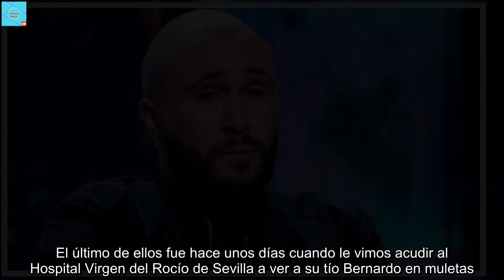Kiko Rivera anuncia que padece una nueva enfermedad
Kiko Rivera ha vuelto a utilizar su perfil de Instagram para acercar a sus seguidores todo lo que ocurre en su vida privada. En esta última ocasión ha querido comunicar que padece una enfermedad que le viene de familia: la diabetes. El cantante hereda así una patología que ya sufre su madre, quien se ha visto a lo largo de sus carrera a suspender conciertos por ello. Además, su tío Bernardo también es diabético. Precisamente ese es el motivo por el que ha estado ingresado en el hospital recientemente. El propio Kiko acudió hace unos días a visitarle. El Dj ha subido una historia a su cuenta personal de la última prueba en la que se confirma la enfermedad: "Estamos acostumbrados a subir solo las cosas bonitas. Pues bien, desde este jueves que estuve en el médico me han diagnosticado diabetes (herencia de mi madre y de mi tío Bernardo)", ha señalado Kiko Rivera junto a la foto. Además, asegura que está "asimilándolo todavía" y que esos números que se aprecian en la prueba son en ayunas. "Toca cuidarse, chicos. Toca tomarse la vida de otra manera, toca echarle huevos y sobre todo toca vivir", ha reconocido. Y es que llevaba varias semanas con diferentes problemas de salud que han podido ser los causantes de esta diabetes.Kiko Rivera también padece de gota Esta no es la única enfermedad con la que tiene que convivir el hijo de la tonadillera. Hace muchos años que le diagnosticaron gota y son frecuentes los achaques que le dan. El último de ellos fue hace unos días cuando le vimos acudir al Hospital Virgen del Rocío de Sevilla a ver a su tío Bernardo en muletas. En ese momento, reconoció que llevaba casi un mes con dolores fuertes, ya que había sufrido un ataque agudo. Por culpa de esta enfermedad tuvo que abandonar 'Supervivientes' y casi se vio obligado también a dejar la casa de 'Gran Hermano VIP'.